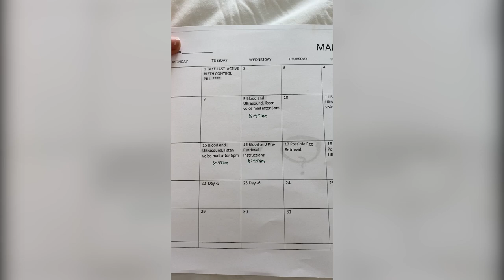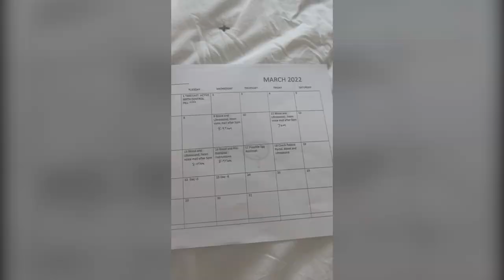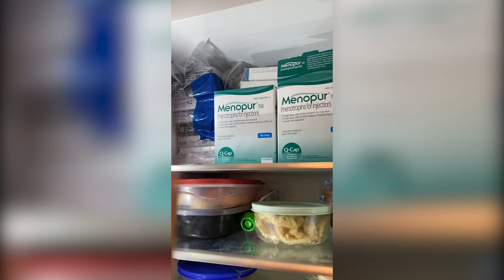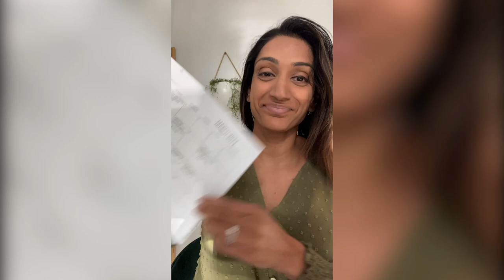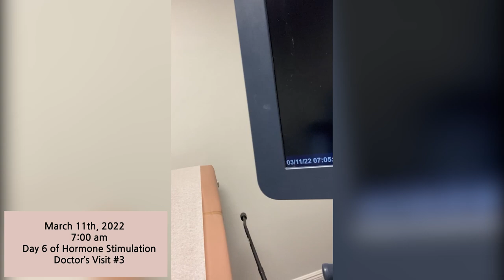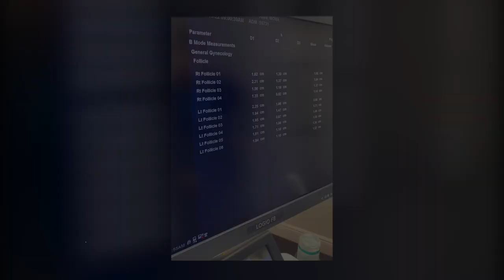IVF Journey Update - April 2022 (Secondary Infertility, Hormone Stimulation, and Egg Retrieval)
In my first Vlog here on PedsDocTalk TV, I take you behind the scenes on my journey with IVF hormone stimulation and egg retrieval.

I share the ups and downs of this process including:

1. Managing expectations as someone who did 15 days of hormone injections and was a slow responder to follicle growth.

2. Navigating the injection schedule with a toddler and a husband who works evenings/nights (and the importance of a support system).

3. The emotional rollercoaster that is this journey.

4. Managing appointments with a clinical job as a Pediatrician (Hint: IVF. in itself is a part time job!)

5. The waiting game as the follicles grow and the stress with the monitoring process

6. Side effects of the meds and egg retrieval Join me as I take you on this journey.